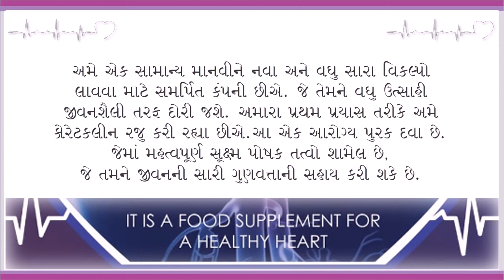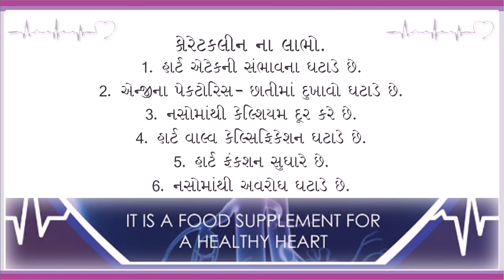OME SEA INTERLINK PVT. LTD.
“It Is A Food Supplement For A Healthy Heart”
We are a company dedicated to bring new and better options to common people that would help them lead a better and more energetic lifestyle. As our first endeavor, we are introducing CorAtClean, a health supplement which contains important micro nutrients which can help you have a better quality of life.

Advantages Of CorAtClean:
1.Reduces Chances of Heart Attack.
2.Reduces Angina Pectoris-Chest Pain.
3.Removes Calcium From Veins.
4.Reduces Heart Valve Calcification.
5.Improves Heart Function.
6.Reduces Blockages From Veins.

CoreAtClean is NOT a medicine. It can be continued with conventional allopathic medicines. It does not interact with their action.

MFG & MARKETING BY : OME SEA INTERLINK PVT. LTD.
Address : Kundala Patiya, Kapadvanj Road, Juna Bilodra. Ta: Nadiad Dist: Kheda, Gujarat (INDIA) - 387320.